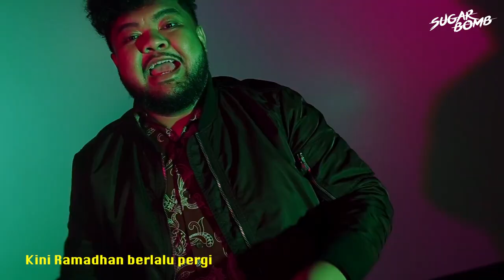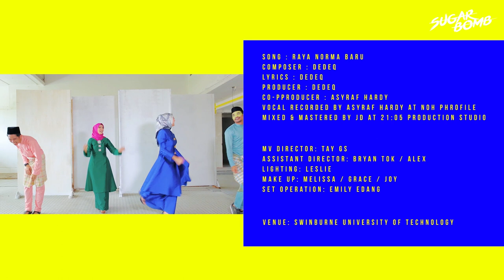INILAH RAYA NORMA BARU - Era Sarawak Ft Mumy Tinny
Hari yang dinantikan telah pun tiba !! Jom kita layan lagu Inilah Raya Norma Baru by penyampai Era Sarawak. Jangan sedih-sedih okay 🥰🥰

Audio Production :-
Title : Inilah Raya Norma Baru
Composer & Lyrics : Dedeq
Producer : Dedeq
Vocal Recorded : Asyraf Hardy
Mv Director : Tay Gs

Amacam geng? Korang boleh suggest lagi video apa yg korang nak kitorang buat dekat ruangan komen di bawah 👇👇👇

SugarBomb, Kau Memang Da Bomb !!